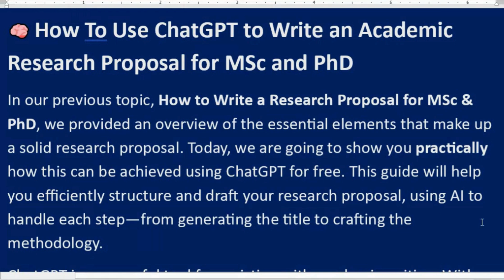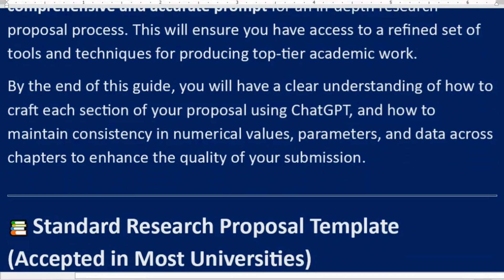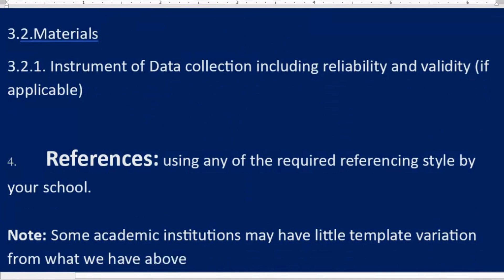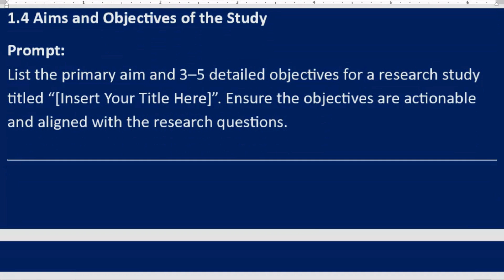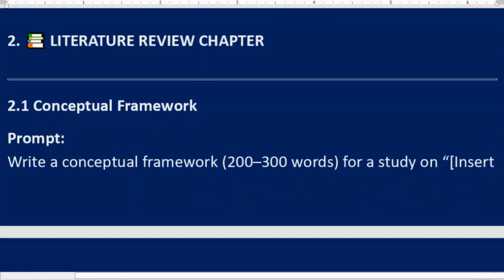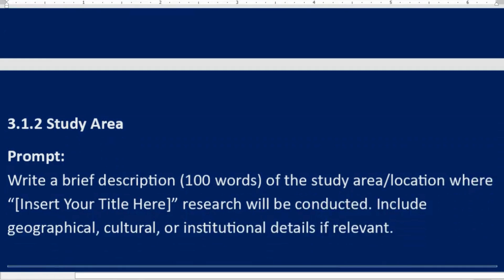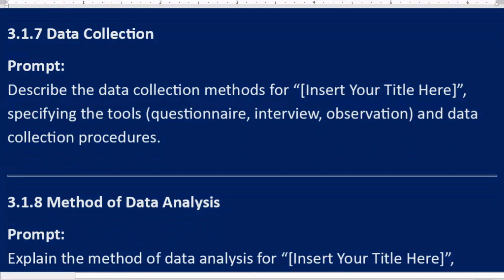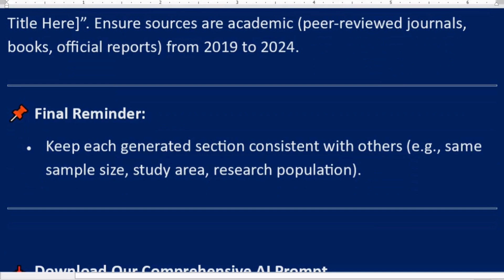Using ChatGPT to Write a Research Proposal | ChatGPT prompt for research paper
Are you ready to write a research proposal with ease using ChatGPT? In this video, we explore advanced ChatGPT prompts that will help you automatically generate a research proposal. Whether you're working on a PhD research proposal or a MSc Research Proposal, these expert techniques will save you time and effort while producing professional, high-quality proposals.
ChatGPT and mywordai.com are a powerful AI tools that can help you with every step of the research proposal writing process. From creating research questions to structuring your literature review and designing the methodology, these ChatGPT prompt for research writing will automate the hard work, allowing you to focus on the creative and analytical aspects of your research.
In this tutorial, we show you how to use AI for academic writing with ChatGPT’s advanced prompts to auto-generate your research proposal. Watch and learn.
In This Video:
0:00 Introduction to Using ChatGPT to Write a Research Proposal: Expert Prompts & Techniques
1:25 Standard template for research proposal for MSc and PhD
3:37 1.1 Background to the Study - ChatGPT prompt for writing Background to the Study
4:02 1.2 Statement of the Problem - ChatGPT prompt for writing Statement of the Problem
4:20 1.3 Research Questions / Hypotheses - ChatGPT prompt for writing Research Questions / Hypotheses
4:40 1.4 Aims and Objectives of the Study - ChatGPT prompt for writing Aims and Objectives of the Study
Unlock the full potential of ChatGPT and learn how to automate your research proposal writing process with these expert AI writing techniques. Whether you are a PhD candidate or MSc student, this video will show you how to use AI tools to produce high-quality academic work.